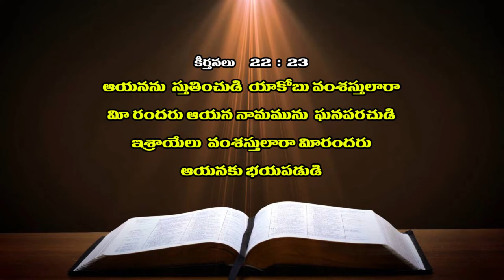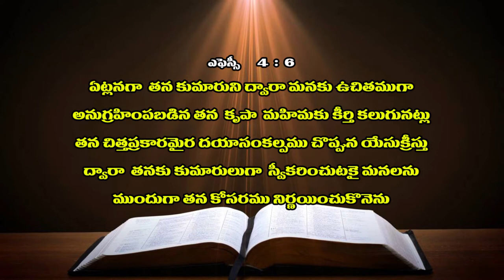22 11 2021 sis Bhavani kumari garu